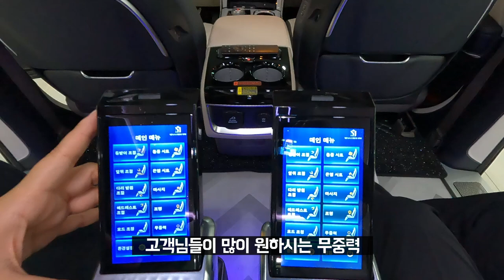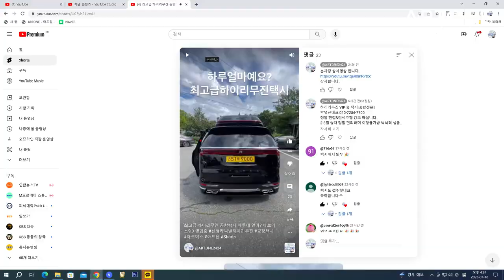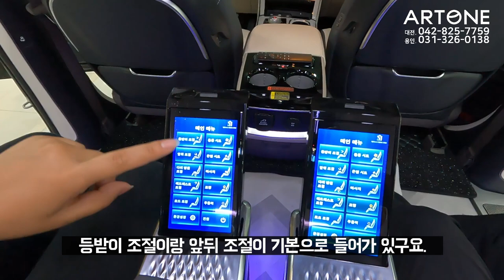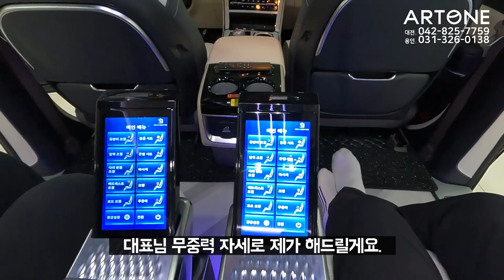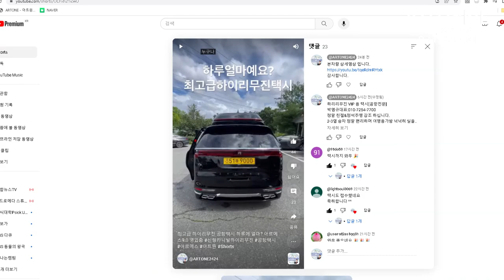[GV495]벤츠&시에나 부품이 카니발로 왔다? 순정시트 아까워서 어쩌나!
미니밴[MPV]전문기업 아트원(주) 4세대 신형 카니발 9인승
가솔린 시그니쳐 풀옵션 기반 새롭게 제작되는
아트원 글로밴 하이리무진 + 아르메스9.0 풀튜닝 영상 입니다.

ARTMES 9.0 구성요소

[KIA]원제작자 차량
카니발 9인승 스마트스트림 가솔린(G3.5) 시그니처
 스마트스트림 G3.5엔진[디젤차량 선택시 원제작자 차량 차액+]
노블레스 기본품목 외 : 첨단 운전자 보조 (ADAS) : 내비게이션 기반 스마트 크루즈 컨트롤(고속도로/자동차 전용도로 內 안전구간/곡선로),
고속도로 주행 보조, 235/60 R18 컨티넨탈 타이어&전면가공 휠, 슈퍼비전 클러스터(12.3인치 풀사이즈 칼라 TFT LCD), 앰비언트 라이트,
1열 도어 센터트림 스티치, 가죽시트, 운전자세 메모리 시스템(운전석 시트, 아웃사이드 미러), 운전석 이지 억세스, 후진연동 자동하향 아웃
사이드미러, 외부공기 유입방지 제어, 220V 인버터, 12.3인치 내비게이션(기아 커넥트, 폰 프로젝션,기아 페이), 내비게이션 무선 업데이트,
8스피커, 후석 음성인식, 후석 대화모드
스타일, 컴포트, 드라이브와이즈, 스마트 커넥트,KRELL프리미엄사운드, 모니터링 팩, 원격 스마트 주차 보조

[ARTONE]제작자
하이루프(G-FRP), 후방 보조제동등,천장&사이드&리어 LED 앰비언트 무드램프, 하이루프 천장 트리밍, HDMI+USB 입출력,
안드로이드 29인치 WFHD 스마트 모니터(21:9) + 12.3인치 보조 모니터(터치형 후석모니터 컨트롤) (8:3),
인산철 보조배터리(무시동 모니터 시청), 아르메가 SET(전동시트 2-3열), 스타 라이트(천장 은하수 조명), 풀 트리밍,
우드 플로어 (헤링본), 엠보싱 1열 및 트렁크 (바닥), 허니콤 블라인드 (암막), 스타 매트 SET (1열, 2열, 3열, 트렁크, 총7P),
이솔랏 방음 SET(3중 알루미늄 방진 매트 포함), 수출형 그릴 상단 및 하단 SET, 바디 킷 (전/후면), 사이드 스텝, 듀얼 머플러 팁,
냉-온 컵홀더, 룸미러형 블랙박스 (파인 드라이브), 빌스테인 리어 쇼바 B6 (독일산), ARTMES 엠블럼 & 레터링,
도어 스커프 (라이팅), 신차 패키지(썬팅(노블레스), 유리발수, 유리막코팅, 차량보호필름 3종). 구조변경(아르메가 인증시트)

[PRICE]90,000,000[VAT포함]

추가옵션목록:
리얼카본D컷핸들:800,000
원목 옷걸이봉:200,000
일체형사이드어닝&월:2,500,000
전동발판[오토그랜드/고정사이드스텝 금액 제외]:1,000,000

[전시장]
아트원 본점:
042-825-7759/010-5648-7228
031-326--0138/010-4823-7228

아르메스9.0은  아트원의 새로운 VIP& 패밀리카
브랜드 입니다.